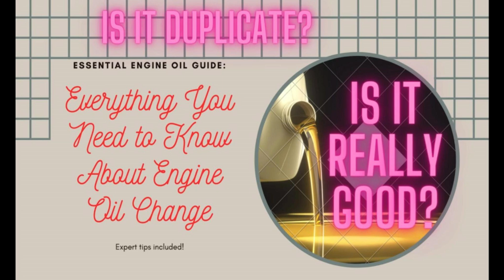How i know good engine oil Engine Oil ???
How i know good engine oil Engine Oil or which engine oil is the best.